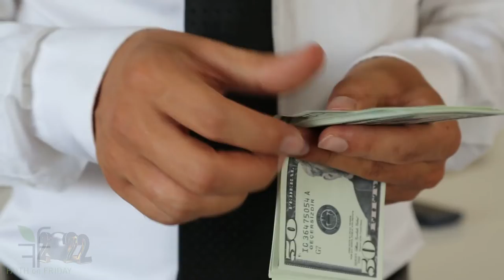Faith on Friday- Just Stop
Trying to stop anything to make a change for the better, can be hard. To stop takes courage, and commitment.